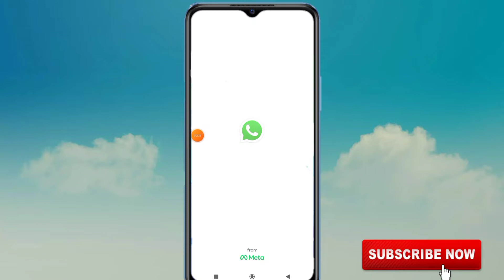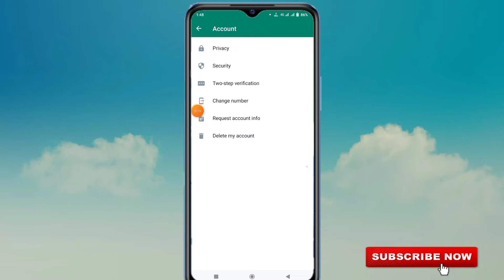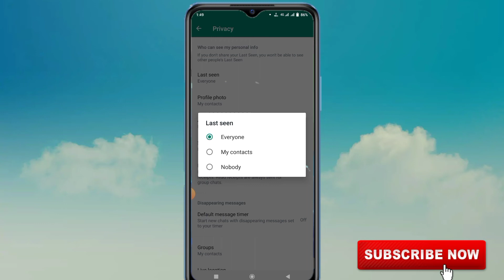WhatsApp Me Last Seen Hide Kaise Kare | How To Hide Last Seen In WhatsApp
hello friends aaj ki is video ke madhyam se maine aap logo ko bataya hai ki whatsapp me last seen ko hide kaise kiya jata hai